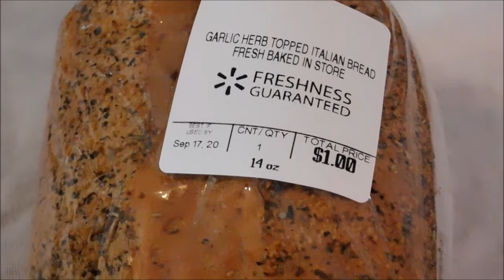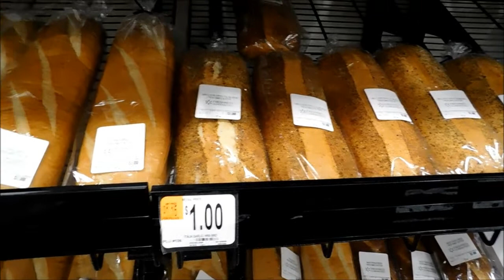$1.00 Freshness Guaranteed Garlic Herb Italian Bread, Walmart Grocery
Freshness Guaranteed Garlic Herb Italian Bread, Walmart Grocery

Freshness Guaranteed Italian Bread, 14.8 oz:
• Authentic Italian recipe
• Soft, chewy interior
• Great for sandwiches, garlic bread and more
• Net weight 14.8 oz